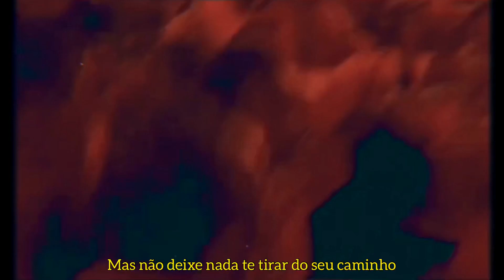MOOD 4 EVA - Beyoncé feat Jay Z, Childish Gambino & Oumou Sangaré (Legendado/ Tradução)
MOOD 4 EVA - Beyoncé feat Jay Z, Childish Gambino & Oumou Sangaré (Legendado/ Tradução) pq